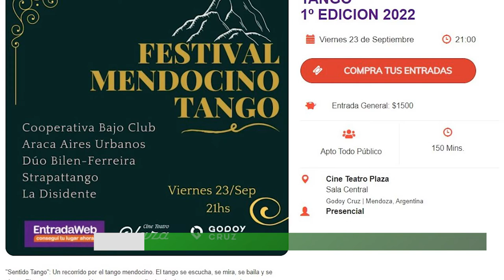Diversos artistas organizan el primer festival mendocino de tango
"Sentido tango" es una propuesta impulsada por la Cooperativa Bajo Club que convocó a artistas de este género musical para organizar, de manera autogestiva y colectiva, la primera edición del festival mendocino de tango.
Este encuentro se realizará el viernes 23 de septiembre en el Teatro Cine Plaza de Godoy Cruz a las 21hs.
Las entradas se pueden adquirir por entradaweb.com o en la boletería del teatro.
No te pierdas la invitación de Paula Bilen, integrante del Dúo Bilen - Ferreira y de Paloma Roldán, de la Milonga Disidente